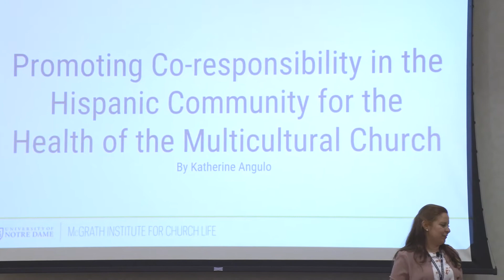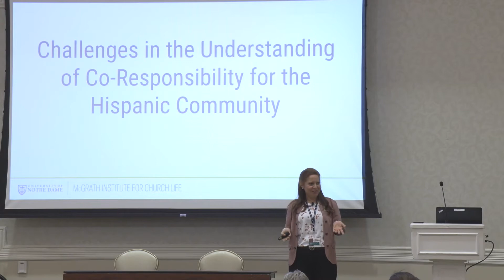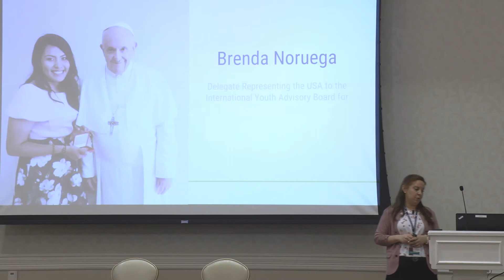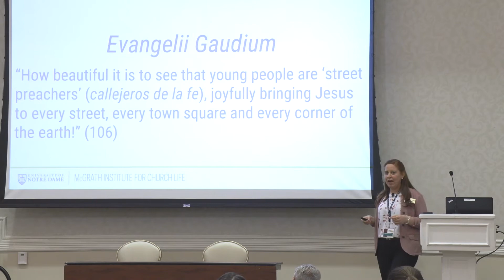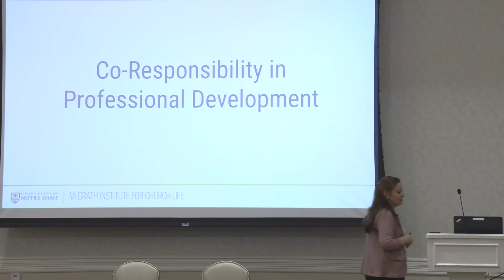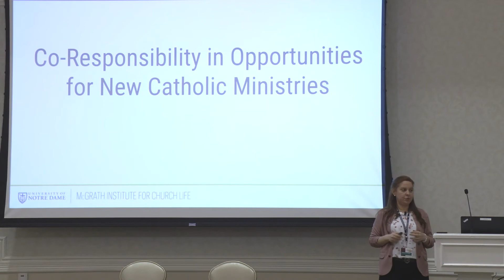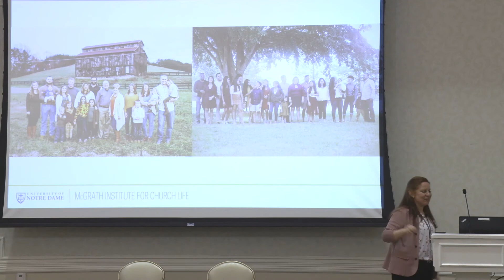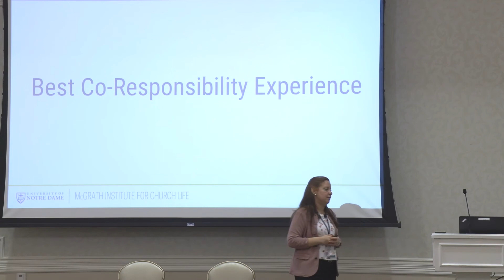Promoting Co-Responsibility in the Hispanic Community for the Health of the Multicultural Church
Katherine Angulo presents on "Co-Responsibility in a Multicultural Church." The conference was held from March 4-6, 2020.

Visit mcgrath.nd.edu/coresponsible for more information.

Audience questions & answers begin at 50:54.